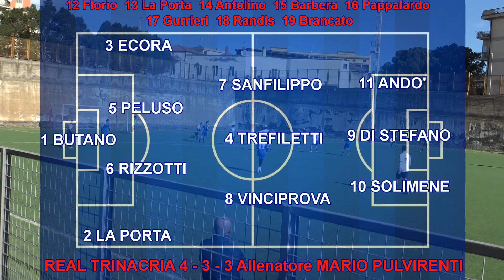UNDER 17 SICILIA GIRONE D GIORNATA 14 STAG.23-24. REAL TRINACRIA-G.SCORDIA 2-0 highlights (7/1/2024)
Una marcia che prosegue inarrestabile, e al momento da vetta della classifica nel girone D Allievi regionali, un inizio 2024 identico alla fine del vecchio anno. Ottava vittoria di fila, il Real Trinacria ricomincia da dove aveva lasciato in dicembre. Batte anche la Gymnica Scordia, soffrendo, e attende adesso una supersfida da alte sfere: domenica sarà lunch match, ore 12 del 14 gennaio, nella cornice del riaperto sintetico Valentino Mazzola di Misterbianco in casa dell’Academy Katane. Gara di assoluto spessore tra squadre al top della condizione fisica e mentale.
Il Real è orfano di Gabriele Amarù, il capitano è passato al Catania e ha ceduto la fascia a Solimene. Mario Pulvirenti, dopo la difesa puntellata nell’episodio precedente con Alescio, assente per febbre, dispone comunque di valide alternative, giunte nelle scorse settimane, Umberto Randis e Cristian Brancato, professione attaccanti, non titolari per l’occasione. Confermato il resto dell’undici che ha deliziato la platea nelle 13 giornate del girone d’andata.